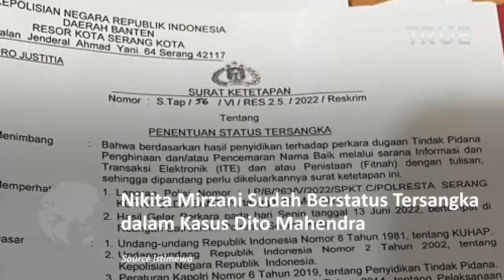Polda Banten Pastikan Status Nikita Mirzani Tersangka dalam Kasus Dito Mahendra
Penyidik Polresta Serang Kota telah menetapkan Nikita Mirzani sebagai tersangka dalam kasus (UU ITE) Laporan Dito Mahendra.

Hal itu dibenarkan oleh Kepala Bidang Hubungan Masyarakat Polda Banten Kombes Pol Shinto Silitonga.

“Sudah jelas ya, beliau (Nikita Mirzani) dipanggil sebagai tersangka pada 20 Juni 2022,” kata Shinto melalui pesan tertulis, Senin (18/7/2022).

Shinto mengatakan, Polresta Serang Kota telah mengirim surat panggilan sebagai tersangka ke rumah Nikita Mirzani.

Surat pemanggilan tersangka tersebut telah dilayangkan sebanyak dua kali, pertama pada Jumat (24/6/2022) dan Rabu (6/7/2022).

Namun sayangnya, setelah dua kali pemanggilan Nikita Mirzani tidak hadir atau mangkir dari panggilan penyidik.

Shinto mengatakan, penyidik sebenarnya sudah berupaya mengedepankan asas restorative justice terhadap perkara tersebut.

Namun, upaya damai tidak membuahkan hasil karena Nikita Mirzani tidak hadir.